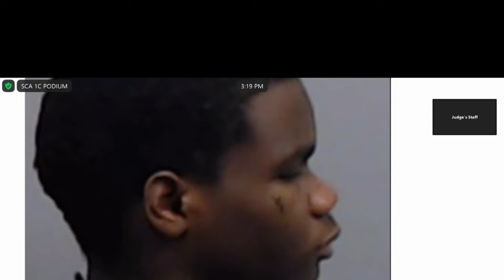Lil Woody Tells Young Thug He’s SORRY, YSL Trial DENIED Another MISTRIAL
Are you hungry for the inside scoop on your favorite artists' clashes, diss tracks, and social media blowups? Look no further! Death of The Clout Chaser is your front-row seat to the culture of hip-hop.Get the inside scoop from industry insiders, fellow artists, and those in the know. Our channel brings you exclusive interviews, news and blogs to provide a deeper understanding of the conflicts and personalities involved. Whether you're a die-hard fan or a casual observer, we've got the latest tea on all your favorite artists and their headline issues. 🍿🎶

Products Used to Create This Video:

Gaming Chair
OBS Studios